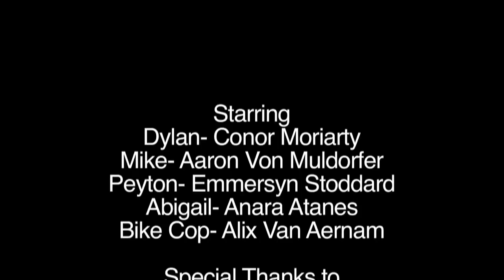Is This Your Daughter?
Directed by Conor Moriarty
Produced by Conor Moriarty
Written by Conor and Kelly Moriarty
Shot/Edited by Morgan Peszko

Starring
Conor Moriarty
Aaron Von Muldorfer
Emmersyn Stoddard
Anara Atanes
Alix Van Aernam

Martin and Lucinda Blencowe